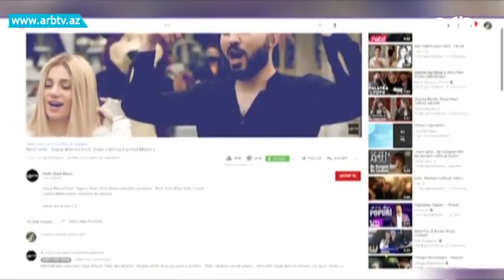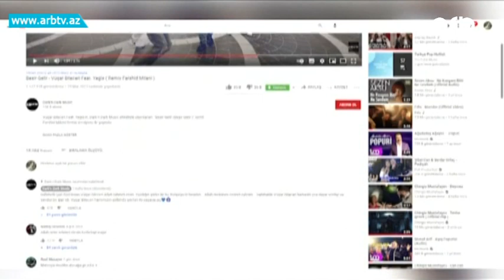Sosial shebekelerde menasiz trendler | Gune Dogru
Gördüyünüz bu video və dinlədiyiniz bu mahnı ölkə trendindədir. Yəni “Youtube”un Azərbaycan seqmentində ən çox baxılanlar arasındadır. 1 həftə ərzində 1 milyon izlənərək trendə düşüb. Amma niyə və nə üçün? Bax bunu anlamaqda çətinlik çəkirik. Müqayisə etmək üçün “Youtube”a nəzər saldıq. Böyük sənətkar, Azərbaycanı dünyaya tanıdan Rəşid Behbudovun, estradamızın ən güclü səsinə sahib Sevda Ələkbərzadənin mahnılarının izlənmə sayı 100 mini keçməyib, amma heç bir anlamı olmayan, məna kəsb etməyən, çadır toyunda deyilən meyxana sözləri illər sonra dillərə düşüb. Emin Sabitoğlular, Rasim Ocaqovlar yetişdirən cəmiyyətdə belə bayağı videoların ilk sıralarda olması təəssüf doğurur. Bu mövzuda paytaxt sakinlərinin fikirlərini öyrəndik.